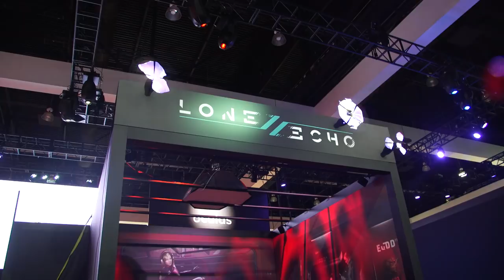Hands-On: Lone Echo 2 and Beat Saber 360!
At this year's E3, we went hands-on with the first gameplay demo of Lone Echo 2, as well as the upcoming 360-degree update for Beat Saber! Here's how those games look and why the next wave of VR games is so exciting!

Shot by Gunther Kirsch and edited by Norman Chan